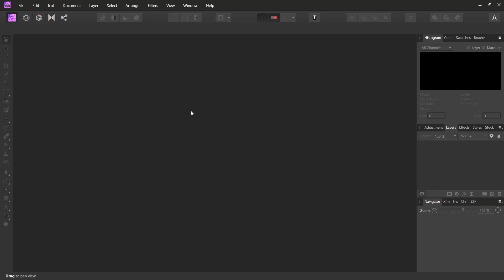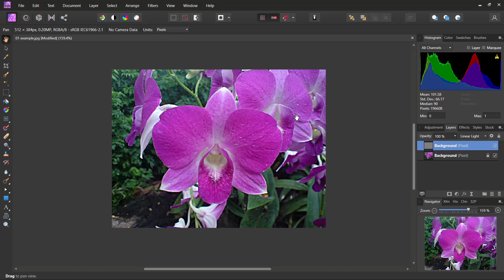Affinity Photo How To Fix Blurry Pictures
Learn affinity photo basic tutorial for beginner how to fix blurry pictures or image